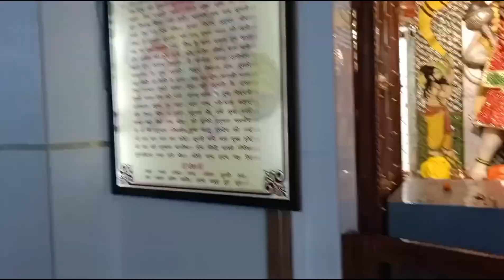Subscriber bore 😴 nhi hona chahiye😃/vlog / /